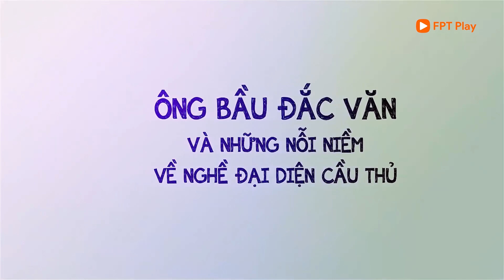Quang Hải - Văn Hậu - Bùi Tiến Dũng & người đại diện Nguyễn Đắc Văn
Quang Hải - Văn Hậu - Bùi Tiến Dũng là những cầu thủ nổi tiếng, nhiều quảng cáo, lắm tiền nhưng người đại diện của họ có sướng không? Quang Hải - Văn Hậu - Bùi Tiến Dũng cần gì từ người đại diện? Quang Hải - Văn Hậu - Bùi Tiến Dũng phát triển ra sao dưới sự định hướng của người đại diện? Hãy cùng tìm câu trả lời từ người đại diện của Quang Hải - Văn Hậu - Bùi Tiến Dũng là anh Nguyễn Đắc Văn cùng  @Vlog Minh Hải  nha.